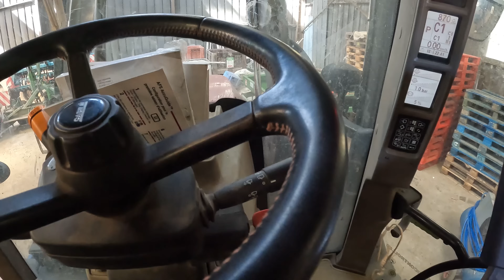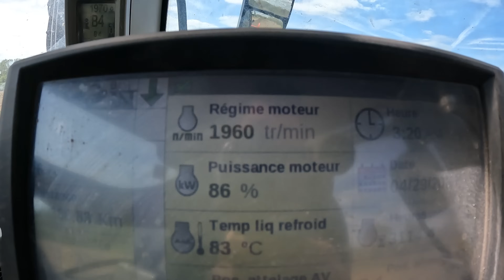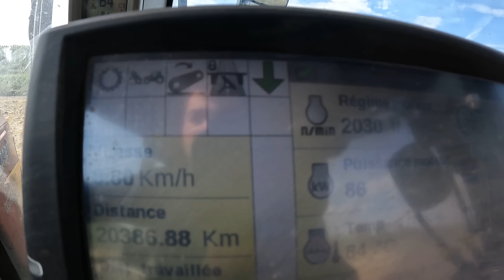JE DECHAUME LES CHAMPS ET J'ENLEVE LA PAILLE